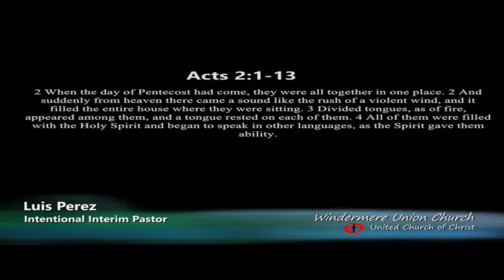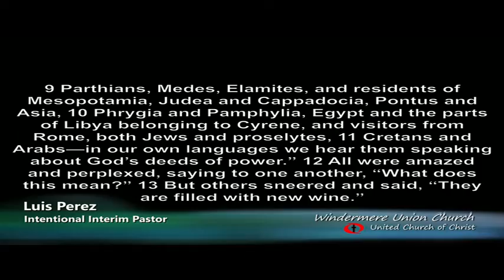WUC Virtual Church 2022-September 18